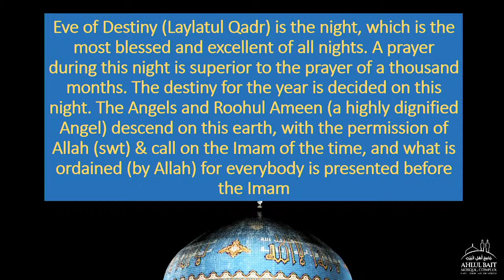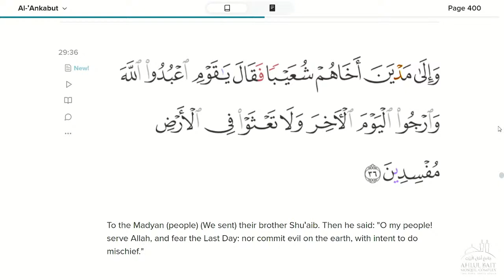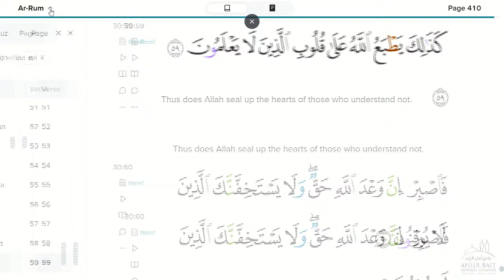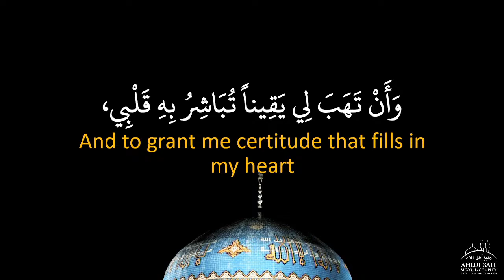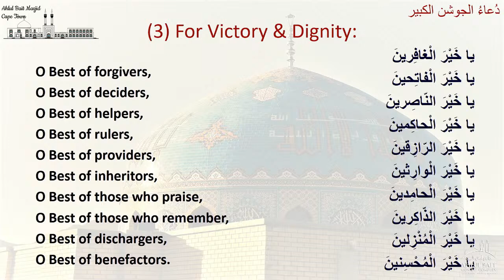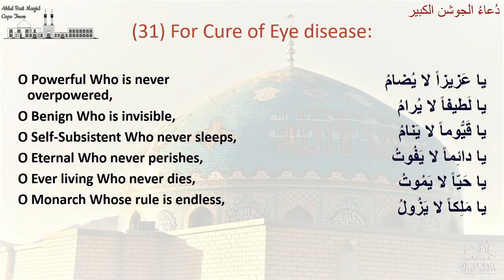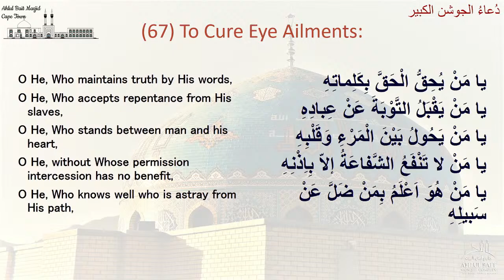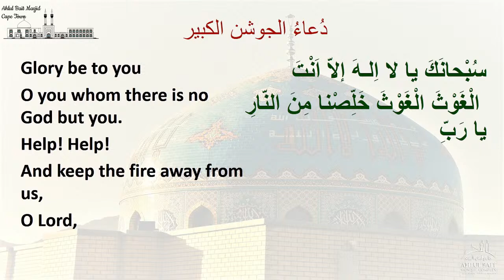Ramadan 1445 - Laylatul Qadr and Tafsir of Surah Anbiya: Night 23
Mowlana Syed Aftab Haider
Quran recitation, A'maal, Dua Iftitah and Lecture
2 April 2024
Ahlul Bait Mosque Complex
Cape Town